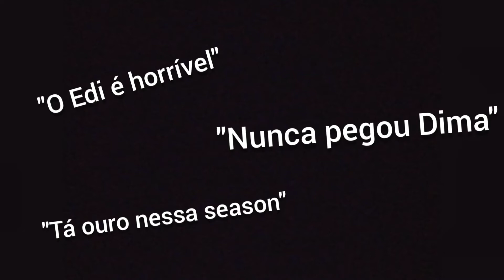Highlight 15 - Laugh Now, Cry Later (Xbox One)